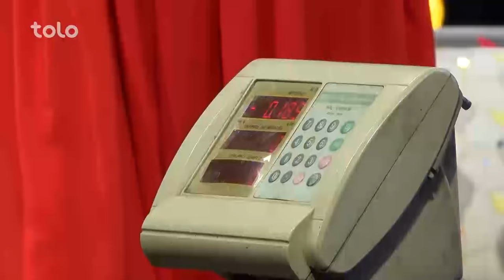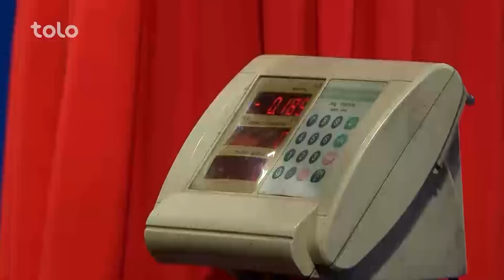ويژه برنامه زیبا و پر از هیجان قسیم با آریانا - طلوع / Special program of Qasim with Aryana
ويژه برنامه زیبا و پر از هیجان قسیم با آریانا - طلوع
Special program of Qasim with Aryana